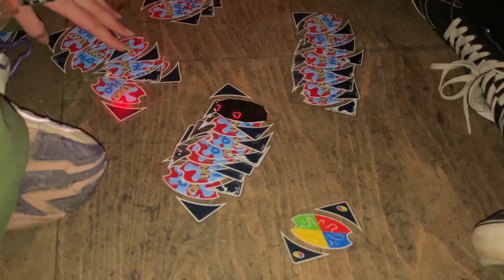Ferdinand fka Left Boy | Ferdinand fka Left Boy Hamburg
Es startete alles mit Get It Right als ich 11 Jahre alt war. Seitdem höre ich von Jahr zu Jahr immer wieder Leftboy oder wie er sich heute nennt Ferdinand. Diese Energie, diese Freiheit und einfach die Lockerheit seiner Musik brachte mich immer wieder zu ihm zurück, was jetzt auch schon fast 10 Jahre her ist. Lustig ist auch, dass seine Musik ein Grund war, weshalb ich meine Freundin Sophia zu Beginn so wertgeschätzt habe. Sie kannte und hörte ihn auch, was in meinem Umfeld keine Selbstverständlichkeit ist. Deshalb bin ich umso glücklicher, dass ich dieses Konzert, was ich mir schon so lange gewünscht habe, mit ihr zusammen erleben dürft. Schaut euch das Video an und kauft euch selber eine Karte für seine nächste Tour!

Das ganze Konzert hat im Mojo Club in Hamburg stattgefunden.

Content:
00:00 - Weg zum Konzert
00:57 - Preact 1
01:55 - Preact 2
02:05 - Kean Farrar
02:39 - random girl berichtet über die preacts
02:55 - Ferdinand fka Left Boy betritt die Bühne
14:19 - Get it Right
18:56 - weg nach hause